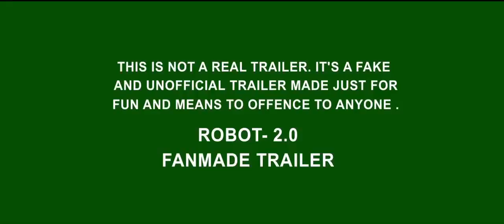Robot- 2.0 trailer -2018 new upcoming Rajinikanth & Akshay kumar_HD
it is only for entrinment
2.0 | Robot 2 | Trailer Fan Made | 2018 | Rajinikanth | Akshay Kumar | Amy Jackson